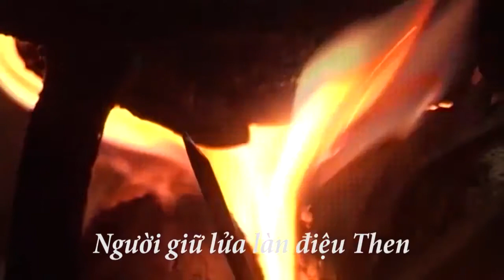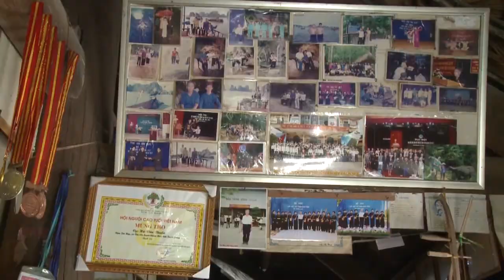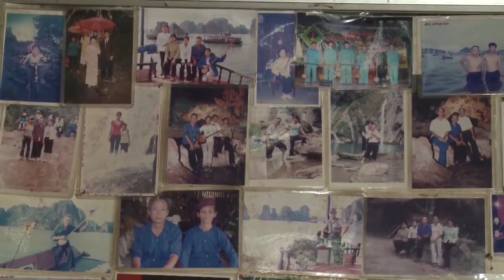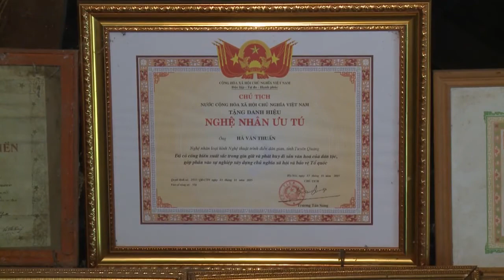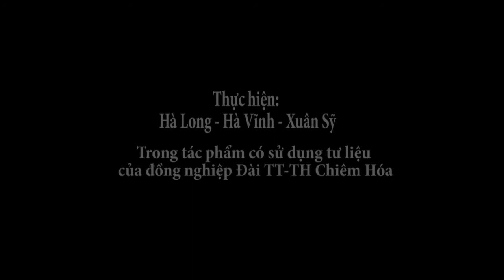Dân ca Tày - Người giữ lửa làn điệu then